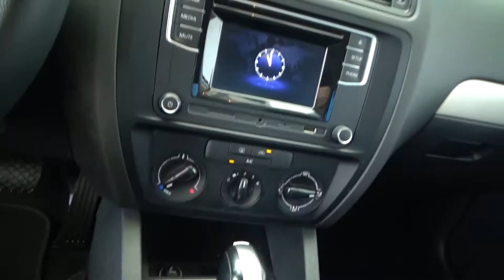Volkswagen / Jetta / 2017 - 2795